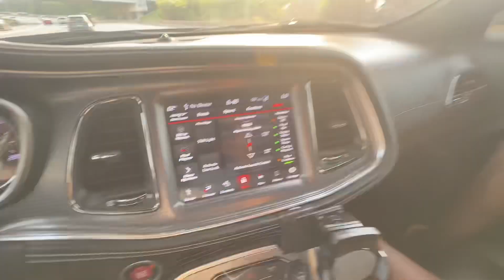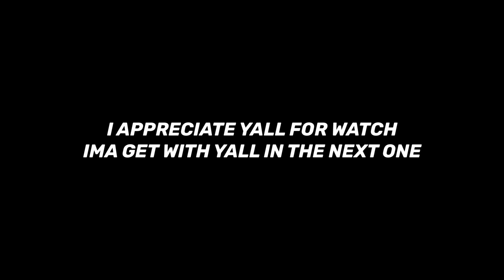MY COUSINS FIRST TIME IN A HELLCAT REACTION😂🐈‍⬛ *HE WANTED TO GET OUT*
SPAM THE LIKES
SPAM THE SUBS